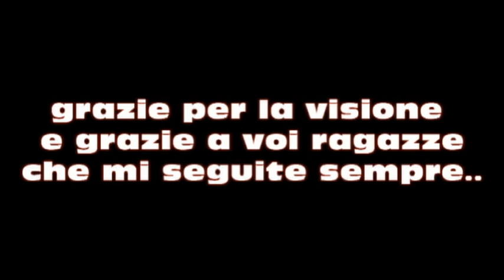monocolore bianco come applicarlo.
VIDEO RICHIESTA
IN QUESTO VIDEO VI FACCIO VEDERE COME CREO IL MONOCOLORE CON I TEMUTISSIMI COLORI PASTELLO FRA CUI ANCHE IL BIANCO.
BUONA VISIONE A TUTTE